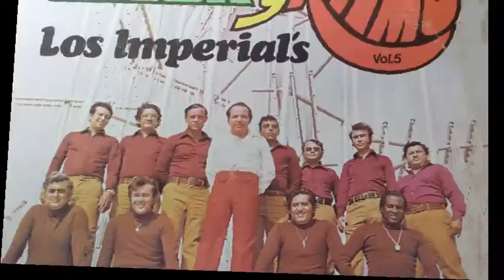CHISPITA RAFA ROJAS LOS IMPERIALS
TEMA GRABADO POR LOS IMPERIALS EN EL L.P "AL RITMO DE LOS IMPERIALS" PARA EL SELLO DISQUERO EMI-ODEON:
CHISPITA. RAFA ROJAS+
LOS IMPERIALS, RITMO Y COLOR DE VENEZUELA - PATRIMONIO MUSICAL DEL EDO. ZULIA - DR. HAROLD ZAVALA P. COFUNDADOR, DIRECTOR MUSICAL